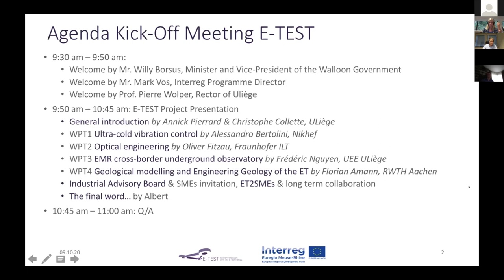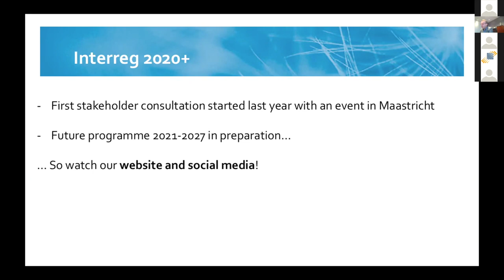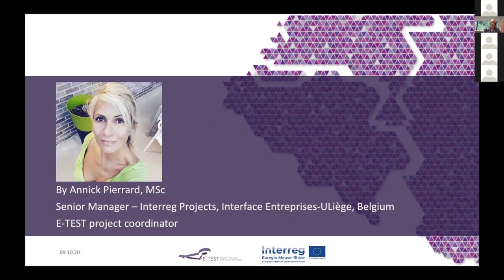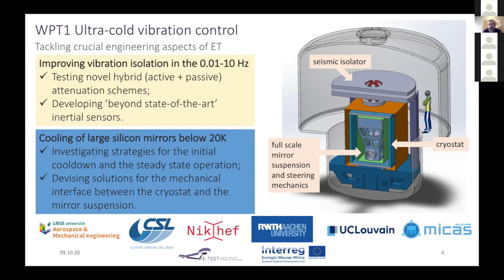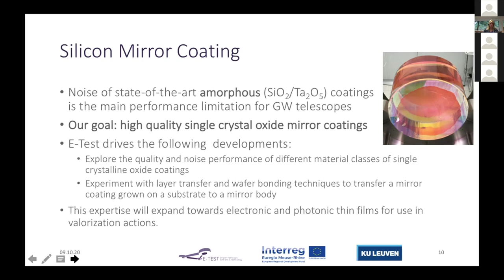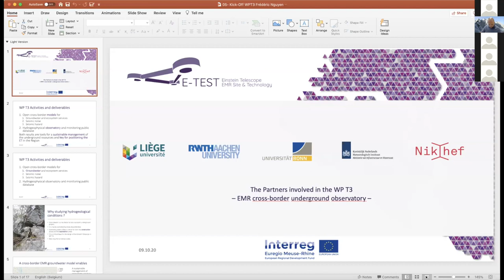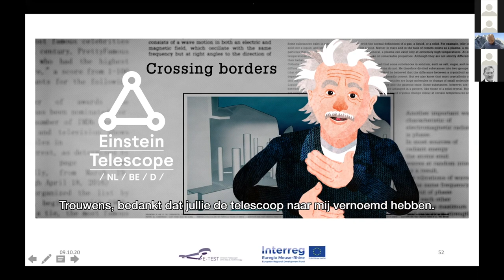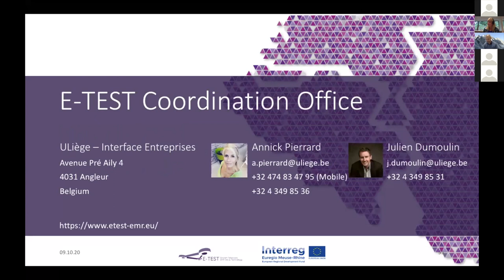Online E-TEST Kick-Off Event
E-TEST – Einstein Telescope EMR Site & Technology

The Content of this digital Kick-off-Meeting:
Introduction
01:17 Welcome by Mr. Willy Borsus, Minister and Vice-President of the Walloon Government
10:44 Welcome by Mr. Mark Vos, Interreg EMR Programme Coordinator
19:10 Welcome by Prof. Pierre Wolper, Rector of ULiège

E-TEST Project Presentation
23:47 General introduction by Christophe Collette & Annick Pierrard, ULiège
48:25 WPT1 Ultra-cold vibration control by Alessandro Bertolini, Nikhef
1:05:26 WPT2 Optical engineering by Oliver Fitzau, Fraunhofer ILT
1:29:08 WPT3 EMR cross-border underground observatory by Frédéric Nguyen, ULiège
1:19:16 WPT4 Geological modelling and Engineering Geology of the ET by Florian Amann, RWTH Aachen
1:38:56 Industrial Advisory Board & SMEs invitation, ET2SMEs & long term collaboration, Annick Pierrard, ULiège

1:44:45 The final word…by Albert
1:46:36 Questions & Answers

About the project E-TEST:
The Einstein Telescope will open a new window on the Universe through the observation of gravitational waves. Its infrastructure will be buried 300 meters below the surface to reduce human-, wind- and ground-induced vibrations and movements.

The Interreg project E-TEST is a very important step of the Einstein Telescope, as it will be a proof of concept, both on the prototype side and on the geological side: E-TEST will build a prototype – a large suspended mirror at cryogenic temperature (10 Kelvin) – to validate the telescope’s technology and will also run an underground study to map and model the geology of the Euregio Meuse-Rhine. This will allow to define the optimal design and location of the future Einstein Telescope. This project is a major scientific breakthrough but will also have a significant economic impact on SMEs in the Euregio Meuse-Rhine.